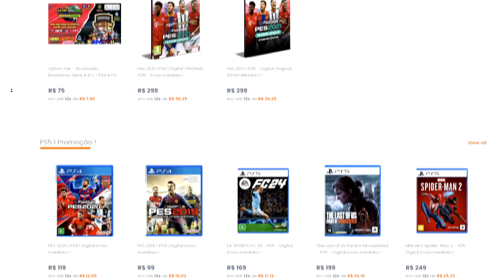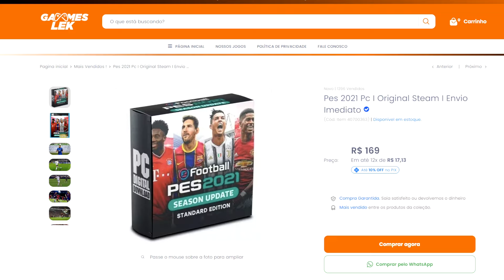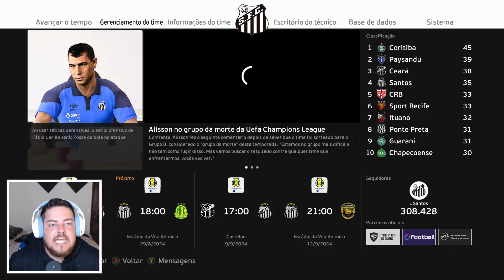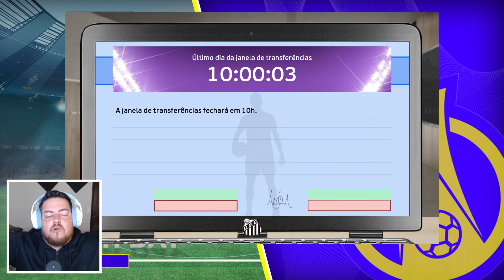CONTRATAMOS O NOVO CAMISA 10 DO PEIXE !! REFORÇO DE PESO !! Efootball 2024 Master Liga #21